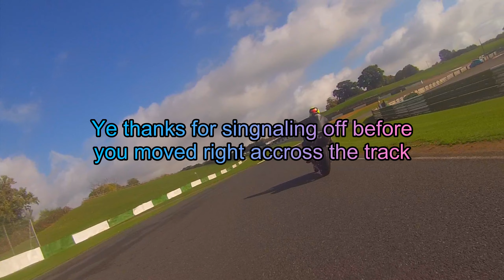Mallory park motorcycle track day, novice, Part 2 of drying track. 14/10/22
This is my third track day, second time here at Mallory.  I bought the bike (Suzuki GSXR600 k4) earlier in the year specifically for track days.  I wish I had done it years ago, it's great fun.  I've never been the fastest road rider so don't expect any Rossi riding (not yet lol).  I can see the improvements from one track day to another.  Have a watch of my other videos and see if you think the same.

I'm going to try and do some audio over this year, I've found this quite difficult to master so the rest of last year's videos will have text over only.